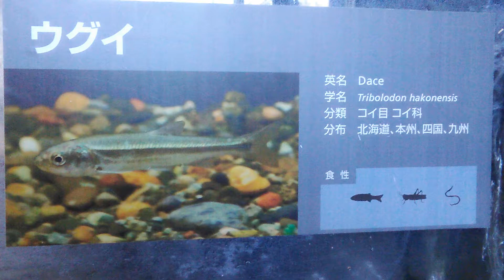Dace at Ueno Zoological Gardens, Tokyo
Ueno Zoo has 14-hectare area, and displays animals from all regions of the world. This green park has exhibitions that reproduce the habitats of various animals, as well as those that allow visitors to encounter animals close up.
Recently more tourists from foreign countries have increased, and more and more people are visiting this zoo, which is loved by people living in Tokyo.